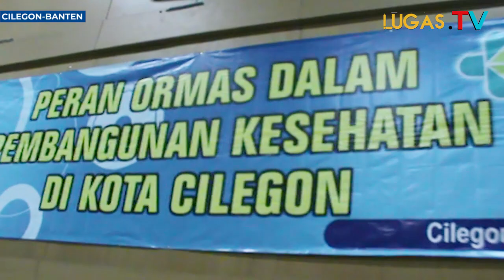Dinas Kesehatan Cilegon gandeng Ormas!! ini alasan nya....